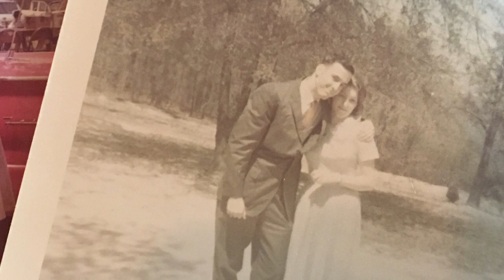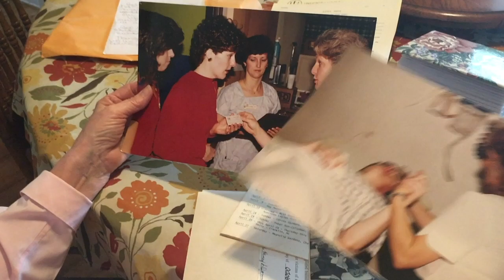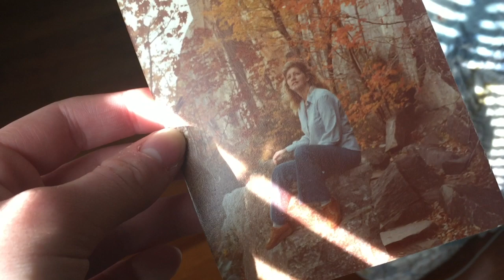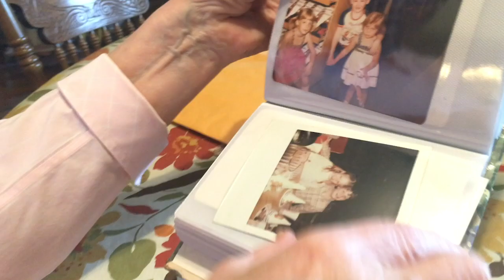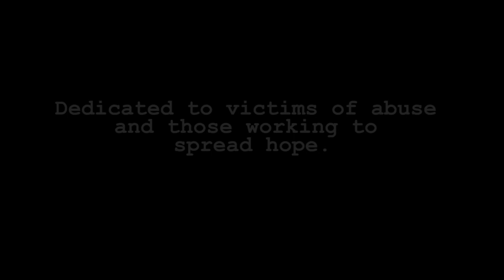Victim To Victor: Evelyn Johnson's Story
Victim to Victor, a short film documentary I created in Filmmaking Spring 2019 at Augusta University.
Evelyn Johnson was born and raised in Augusta, GA--but her childhood is one of relentless abuse. Now 72 years old, Johnson reflects on her past struggle to overcome the brokenness that threatened to define her. With her husband and children joining the narrative, what unfolds as a story of fighting hope turns out to be a legacy of healing hearts.
Thank you, Nana, for being willing to share your story with others.